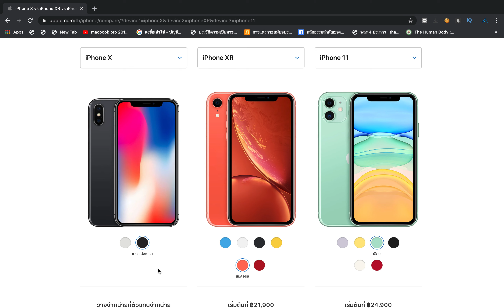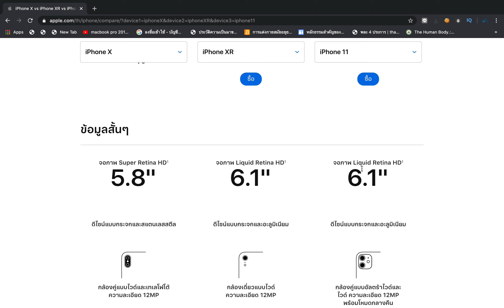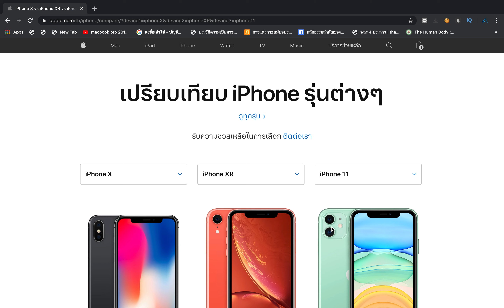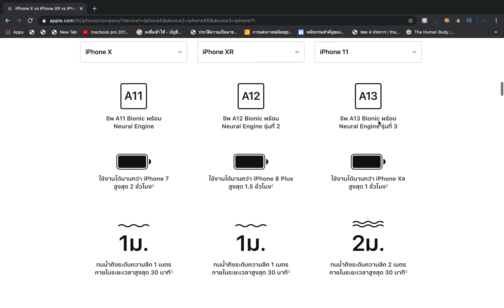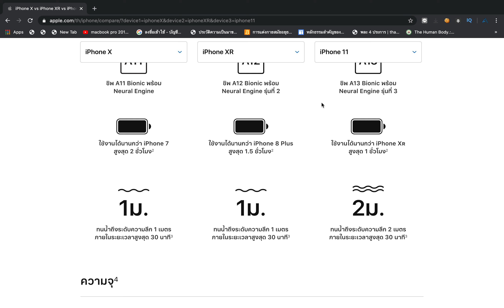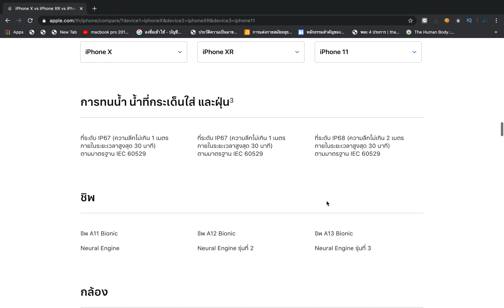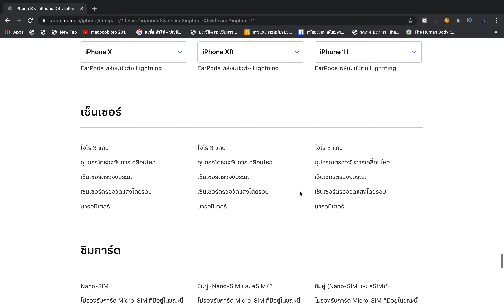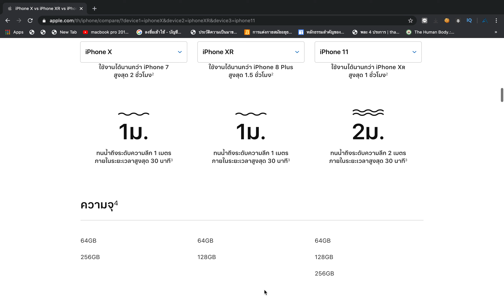iPhone X vs iPhone XR vs iPhone 11 เปรียบเทียบ iPhone Ep.1 | Airwavy Compare!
เว็บไซด์ (Public Beta ลองเข้าไปดูได้นะครับ)